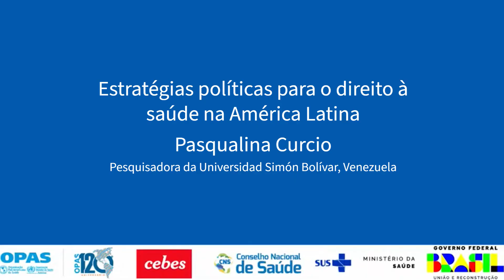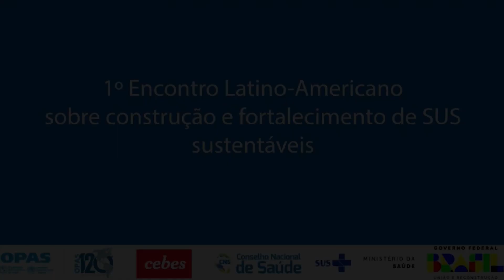Mesa 3 Pasqualina Curcio Espanhol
13h : Mesa 3. Estratégias políticas para o direito à saúde na AL.

Coordenação: Conceição Rezende – Departamento de Gestão Participativa do Ministério da Saúde.

Gestores, ativistas e acadêmicos.